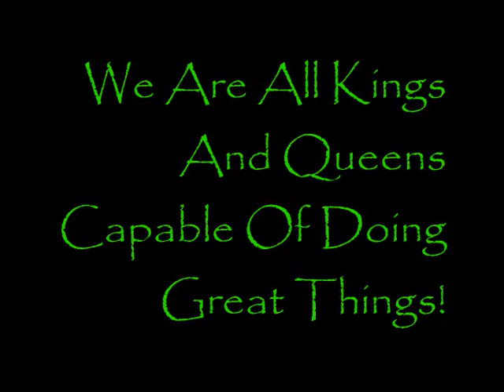The ATL Expirience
Me and My Bro Ty drove down to ATL for a performance put together by Big T Productions and splurge entertainment. It was an awsome event and we just got footage of the day.